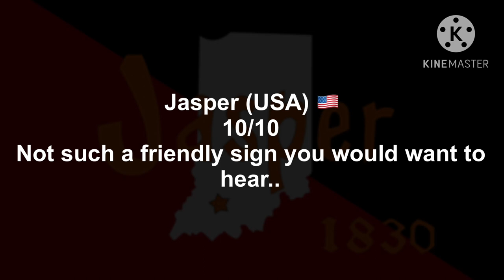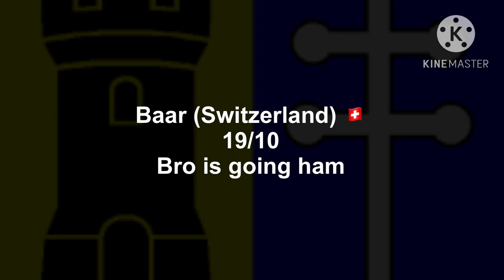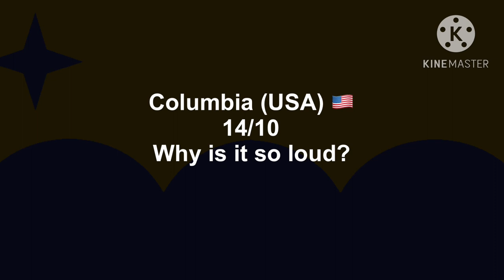Rating Cities Sirens / Emergency alert systems From diffrent countries by how scary they are Part 1